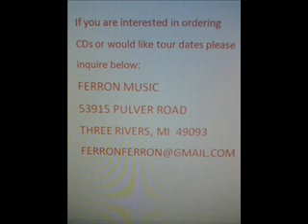Ferron - Driver - 04 Cactus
It's been a year since you left home for higher ground. In the distance I hear a hoot owl ask the only question I have found to be worthy of the sound it makes as it breaks the silence of your old town. These letters are another way to love you.

It takes trouble, and it takes courage to be free. But you 'll find, it you are soft enough, love will hang around for free. And the coldest bed I found does not hold one but it will hold three. I hope you never have to know what that can mean.

It's safe to say I took the long and winding path. And were it not for loving friendships who knows how long I would have lasted. You're young one day but youth is rude and while you watch it walks right past and then...hey...you get your chance to think like me.

When I was young I was in service to my pain. On sunny days you'd find me walking miles to look for rain. And as many times I swapped it all just to hop a moving train. Looking back, it was a most expensive way to get around.

And I found that all the world could love you save for one. And I don't know why it is, but that kiss will be the haunted one. You'll pine and weep and you'll lose good sleep and you'll think your life has come undone, until you learn to turn and spurn that bitter wind.

Because it'll probably be the one you least expect to, who will wager through your storm with you, who will give your fears respect... who will melt your burden down...though you probably don't want that yet, still...the odds fall sweet in favor to an open heart.

Seems to me the tools for being human are wicked crude. They're not so slick and smooth and shiny as some stranger might allude. And while your longest night might test you, you don't be scared of solitude. And remember what is shared is also true.

Because there's a place where the water races wide. And you could be hard pressed (in the muck of time) just trying to reach the other side. You learn to find the only way, or you learn to say you tried. It seems to me a lot of little towns were made that way.

Now while I'm at it...let me tell you about the moon. Because I heard some people talking, looks like we're probably going to have to move there soon. All I know is the face it shows at midnight is not the one it shows at noon. But I bet it's a standing kind of wistful from over there.

In a word, I heard that life's a cactus tree. And should you find a way to break it's skin, won't you have a drink for me. But...if you're standing near a cactus, you're probably where you shouldn't be. Isn't this why you left your home, though you love me.

Now when I imagine life is only time and space...then I guess I've seen the best of it upon your tender, loving face. And the faith that you bestowed in me gives me a solid sense of place. I learn to say...Fire, Water, Earth and Air...I learn to say Fire, Water, Earth and Air...I learn to say Fire, Water, Earth and Air...and I'll see you there.